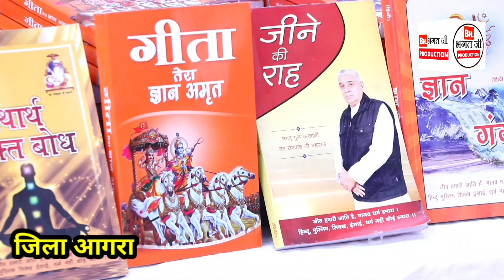28/02/21 विशाल सत्संग समारोह एक दिवसीय हुआ जिला आगरा में देखना ना भूलें !!